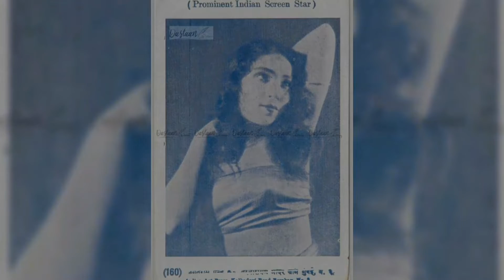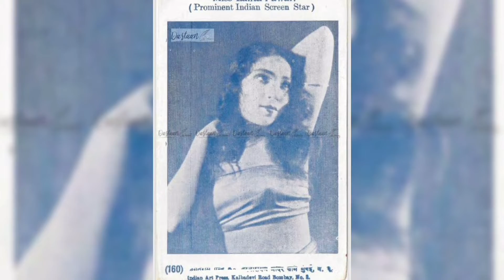वो अदाकारा जिसके मुक़ाम को कोई आज तक हासिल नहीं कर पाया फिर भी उसकी लाश क्यों तीन दिन घर में पड़ी रही.